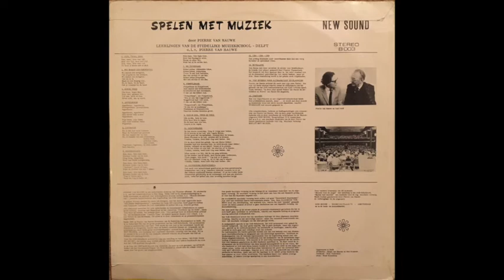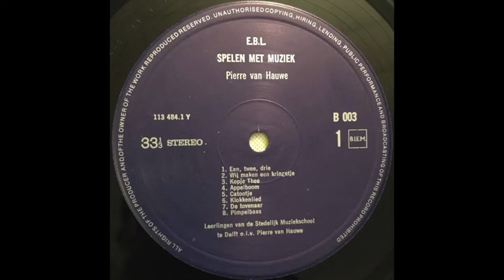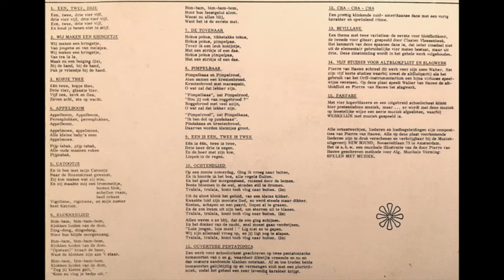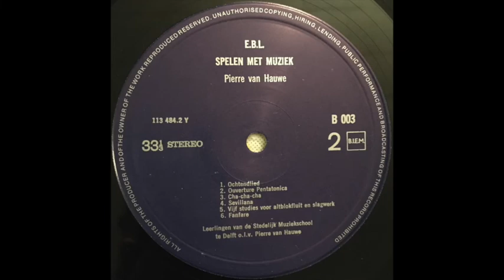Spelen Met Muziek (Orff Schulwerk), Music Adapted and Directed by Pierre Van Hauwe, Netherlands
Spelen Met Muziek
Music Adapted and Directed by Pierre Van Hauwe
Ensemble: Leerlingen Van De Stedelijke Muziekschool Delft
Label: New Sound – B 003
Vinyl, LP, Stereo
Netherlands

0:00 - A1 - Een, Twee, Drie
1:21 - A2 - Wij Maken Een Kringetje
2:51 - A3 - Kopje Thee
5:04 - A4 - Appelboom
8:29 - A5 - Catootje
11:29 - A6 - Klokkenlied
14:28 - A7 - De Tovenaar
16:16 - A8 - Pimpelbaas
20:40 - A9 - Een Is Een, Twee Is Twee

22:23 - B1 - Ochtendlied
24:40 - B2 - Ouverture Pentatonica
27:22 - B3 - Cha–Cha–Cha
29:41 - B4 - Sevillane
34:35 - B5 - Vijf Studies Voor Altblokfluit En Slagwerk
42:51 - B6 - Fanfare